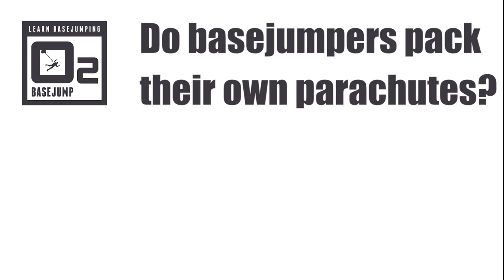DO BASEJUMPERS PACK THEIR OWN PARACHUTES? - Basejumping for Newbies #3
"Do you pack your own parachute?" might be the second most asked question I have heard!

Parachute packing is a mystery to most people, so they usually assume that it's a really complex and sophisticated task that can only be done by trained professional.

But the truth is: packing a basejumping canopy is not rocket science, and there is no such thing as a parachute that fails to open!

In this video, I'm explaining you why basejumpers pack their own parachutes!